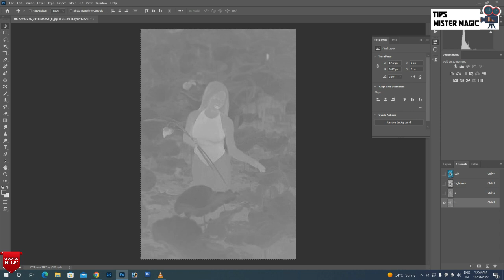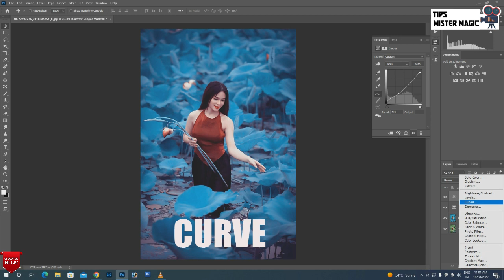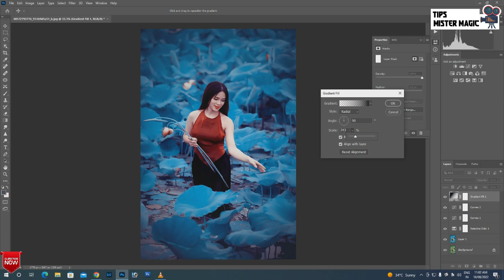photoshop tutorial-Cinematic soft blue Color Grading effect - mister magic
photoshop tutorial - Cinematic soft blue Color Grading effect
Create a balanced exposure in the photo.Use the Tone Curve to add matte contrast.Edit the color grading to add new color hues.harpen & denoise the image.

thanks for wondershare filmora music content.